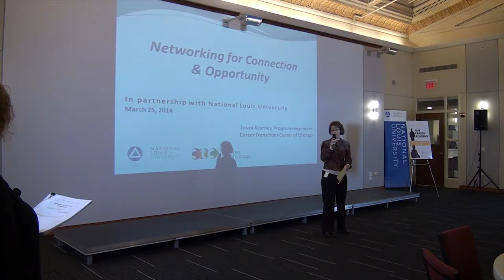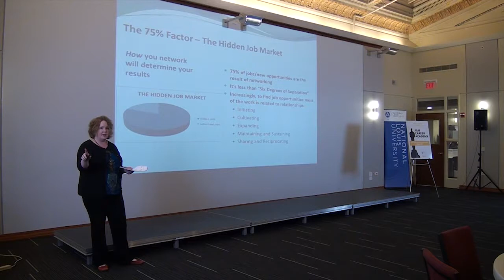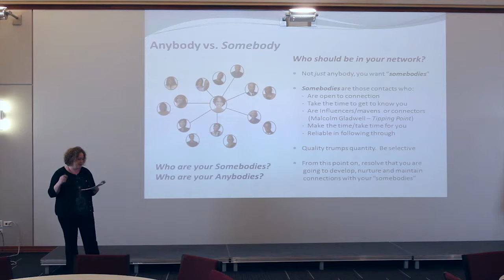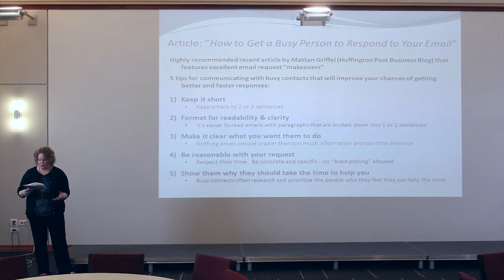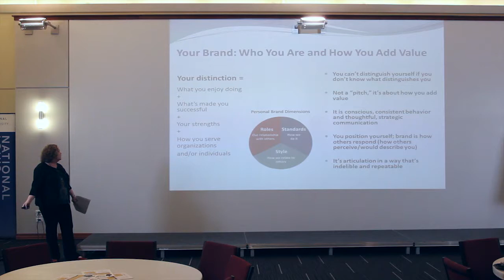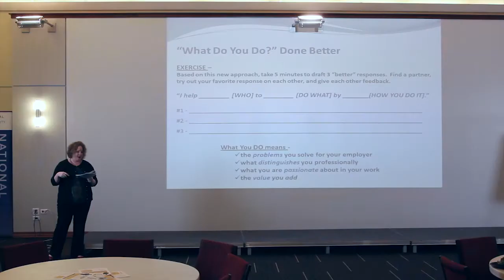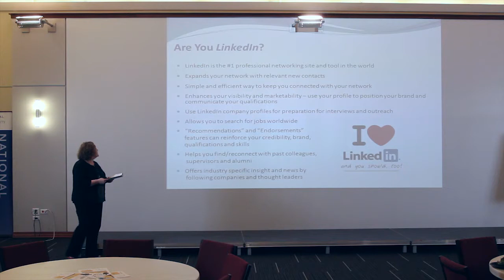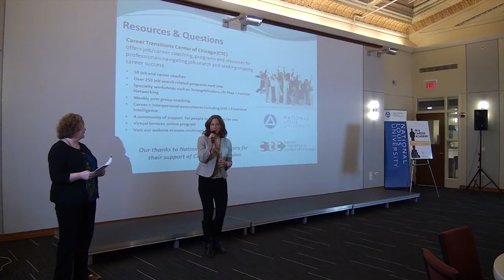NLU Career Academy Scene 3: Networking featuring Career Coach Laura Kearney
Networking is recognized as essential to job search success. Yet, it is one of the least understood (and most feared) of all the parts of search and ongoing career management. Facilitated by Laura Kearney of Career Transitions Center of Chicago, this session helps participants get a grasp on networking as a "learnable skill" and key to career opportunity and connection. You will learn how to develop a values statement (elevator pitch) and how to broaden your networks and to utilize them for job search and career transition.